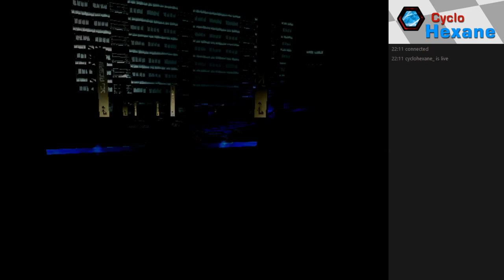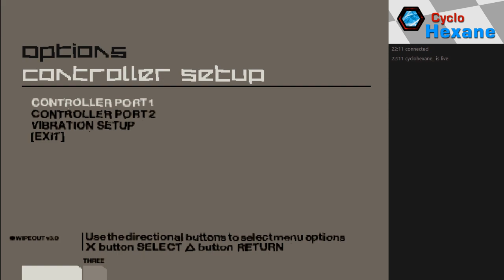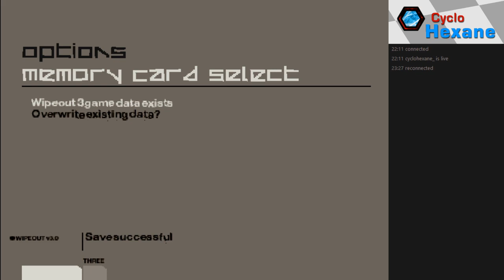Twitch Stream: Wipeout 3 Special Edition - First Contact